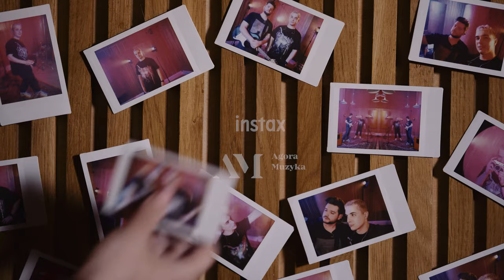Agora Muzyka Live Sessions: Tony Yoru - Złe Nawyki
Chwilę po wydaniu elektryzującego singla "Serce Bije" - wracamy do "Złych Nawyków" w wersji live.

Wyobraź sobie zwykłe popołudnie, nagle przenosisz się do studia nagraniowego, a przed mikrofonem pojawia się twój ulubiony artysta i śpiewa specjalnie dla Ciebie. Usiądź wygodnie w fotelu i weź udział w prywatnym koncercie Agora Muzyka Live Sessions.

Sesja została zarejestrowana także dzięki aparatom Instax Fujifilm, a kolejne muzyczne wspomnienia z udziałem Zalii, Lanberry, Tonego Yoru i Dziwnej Wiosny zobaczycie co 2 tygodnie na kanale Agora Muzyka.

Wykonawca: Tony Yoru
Tekst: Tony Yoru
Muzyka: Tomasz 'TomaShh' Kunysz
Mix i Master: Tomasz 'TomaShh' Kunysz
Wydawca: 2022 Agora S.A.

Reżyseria: Mikołaj Piszczan
Produkcja: Agora SA
Producent: Robert Kijak
Kierownik Produkcji: Kinga Mielnik, Anna Orska-Olszewska
Wsparcie produkcji: Zuza Gąsiorek
Opieka artystyczna: Paweł Leszoski A&R Agora Muzyka
Promotor artystów: Izabela Uroda
Operator kamery: Jakub Stokwiszewski, Hubert Witarowski, Michał Źródlak / Panda Films
Make-up: Anna Piechocka
Montaż: Michał Szmyt, Marcin Witek / Panda Films
Korekcja Kolorów: Marcin Witek, Bartosz Pruszkowski / Panda Films